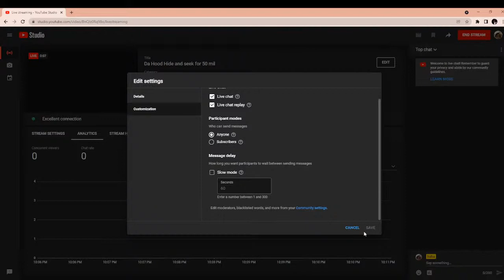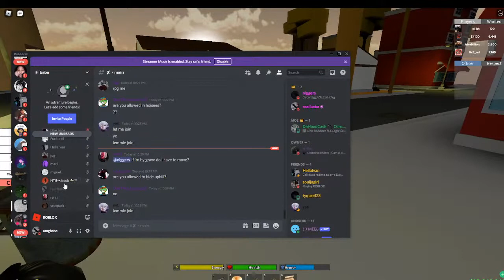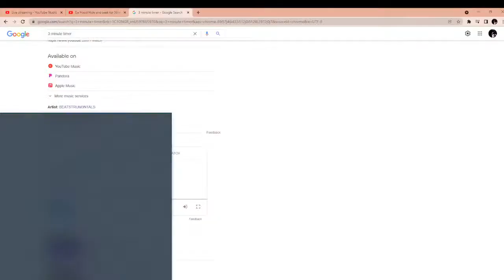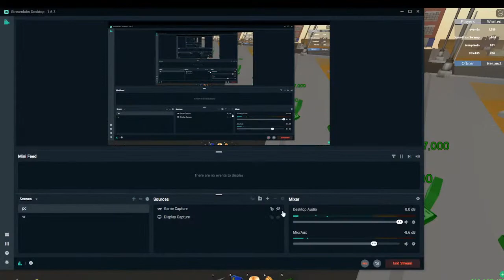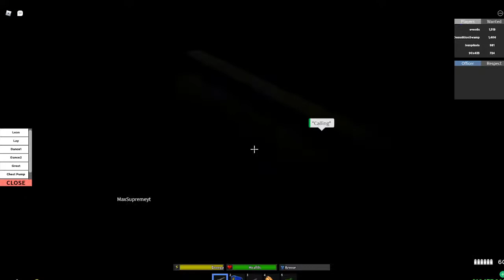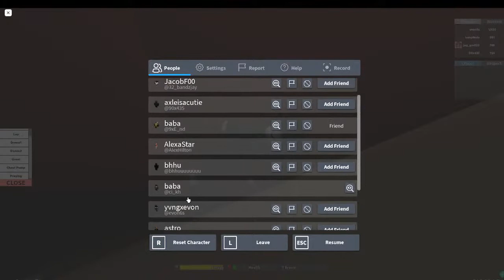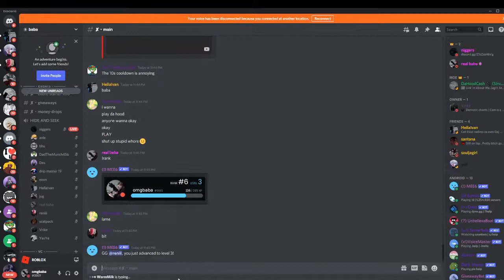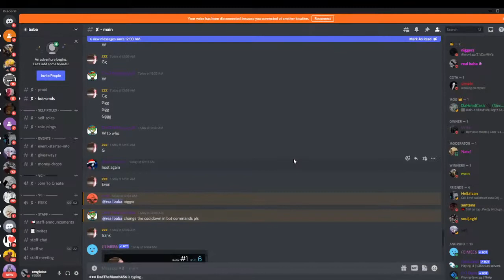Da Hood Hide and seek for 50 mil